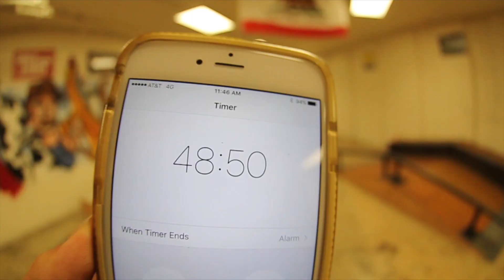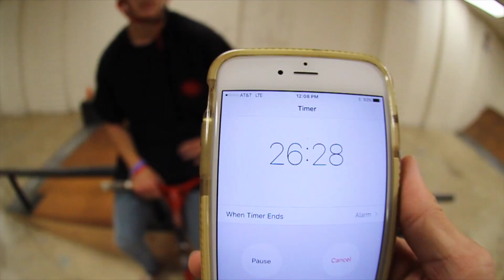Jake Angeles | Hour in the Barnyard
For all new products from all your favorite companies go to our website and check out new deals and giveaways we are doing that week!

Jake Angeles in the barnyard throwing down! Not only a talented Youtuber, but also a talented scooter rider!

Riders most recent video (MUST WATCH)